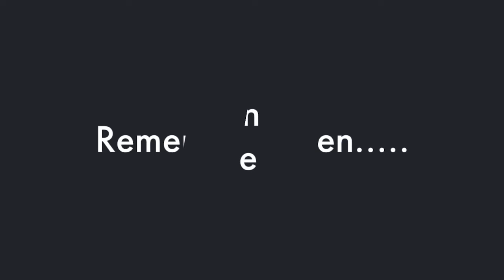Modern Woman PISSED PASSPORT BROS Filipina DELETED All Her Male FB Friends To Prove Her Loyalty